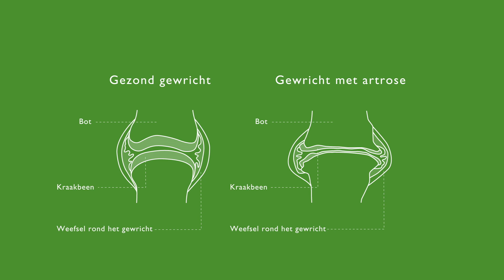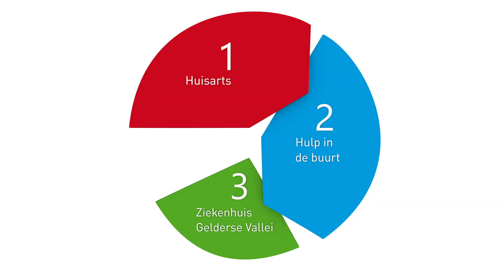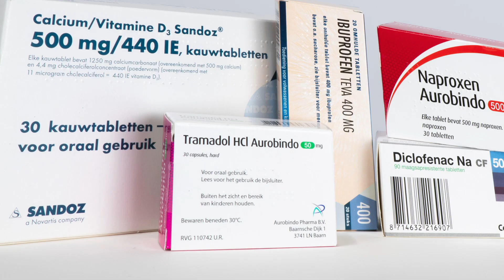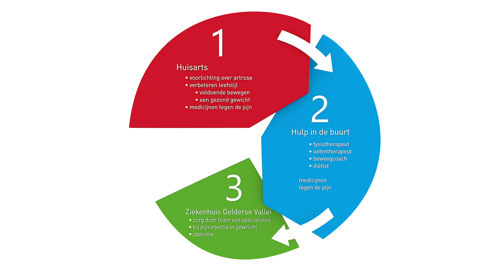De behandeling van artrose in Ziekenhuis Gelderse Vallei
Zorgverleners in de regio Gelderse Vallei hebben de zorg voor patiënten met artrose op elkaar afgestemd. Hoe dat in zijn werk gaat, zie je in deze video.